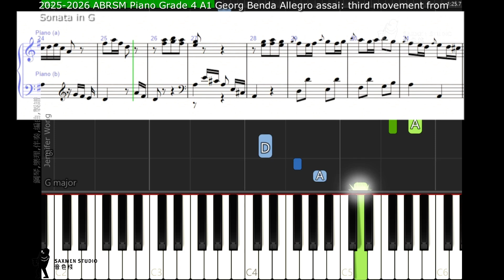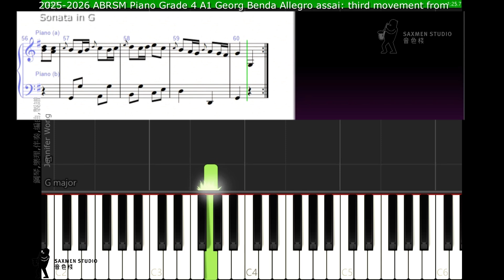ABRSM Piano 2025 - 2026 Grade 4 A1 Georg Benda Allegro assai third movement from Sonata in G